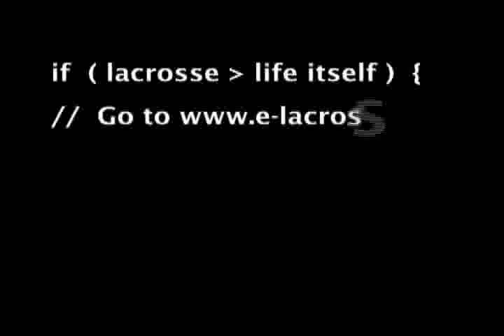Lacrosse: E-Lacrosse Shorts - John Grant, Jr 2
Lacrosse: E-Lacrosse Shorts - John Grant, Jr